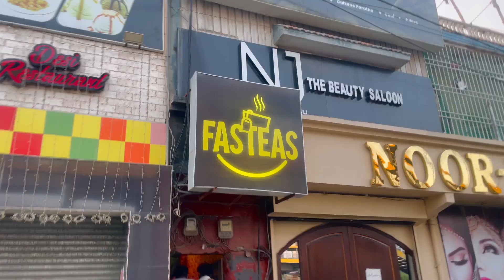Nashty Main JAVED Nihari😍 |Khaane Main Ammi Kay Hath Ki Bani Hui Thali😋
So If You Guys Are Enjoying So Keep Supporting On Youtube Must Like Comments Share Subscribe And Dont Forget To Press Bell Icon So You Can Notify My Every New Post❤️

Daily Vlogging
Daily Vlogger
Daily Routine
Daily Lifestyle